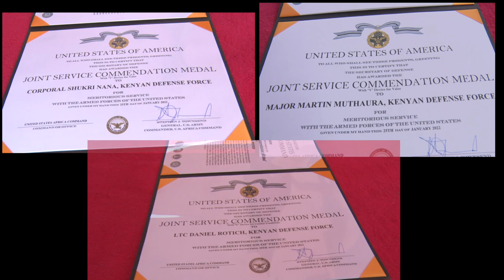US AFRICOM honours KDF for heroic deeds during the January 2020 Al Shabaab attack at Manda Bay